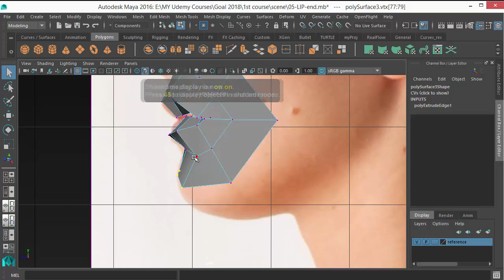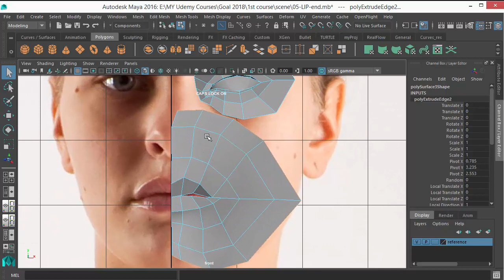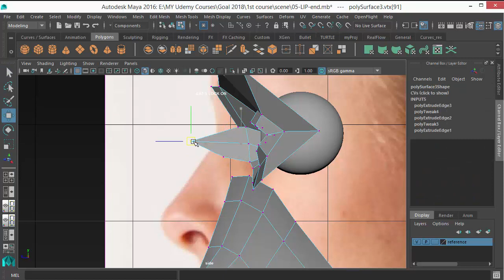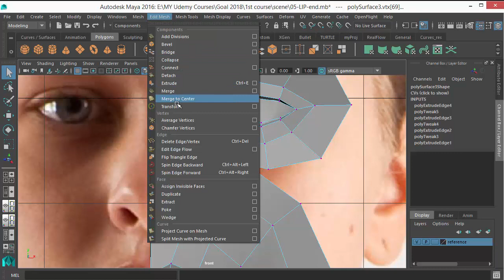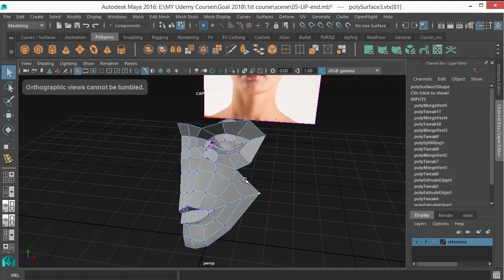07 Building the cheek area in Maya